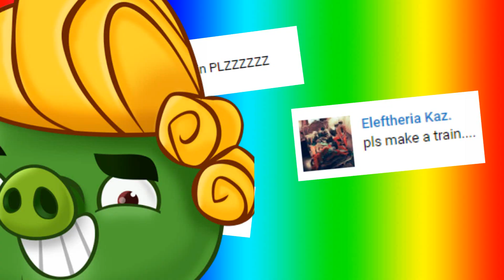ELECTRIC ENGINE TRAIN! - Bad Piggies Inventions